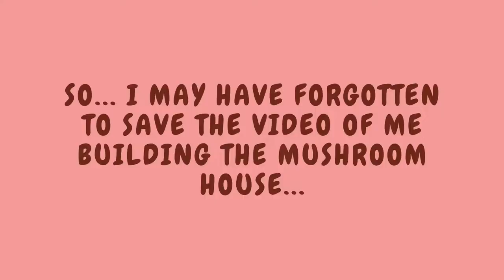Mini_Moo_Moo - Making a cat café In Minecraft Ft. Bumble Bee madness!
Hey! I have made a Cat Café in Minecraft (live stream on twitch) I hope you all enjoy!

To the the bumble bee madness in all its glory! - 00:54

Or to skip straight to meeting the cute kittens go to - 1:15:45